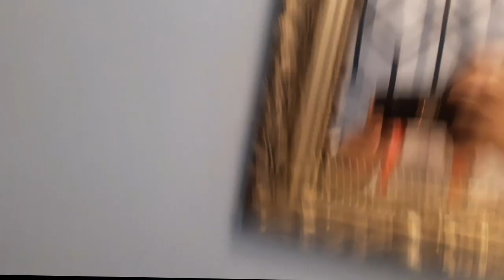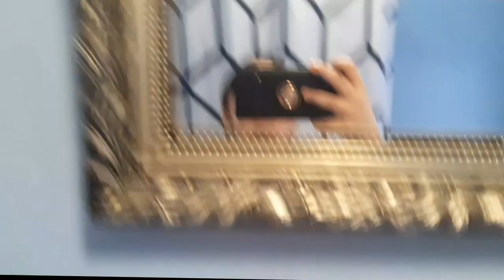After school routine.🦋💕